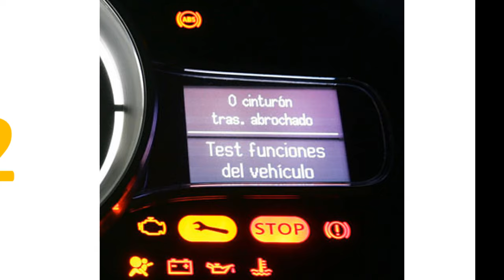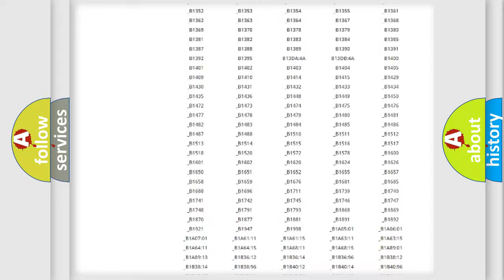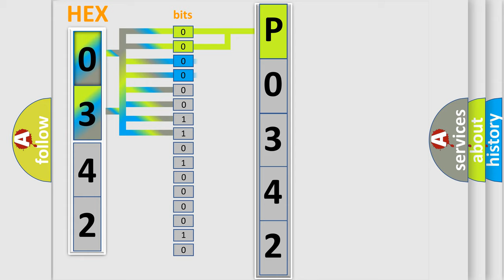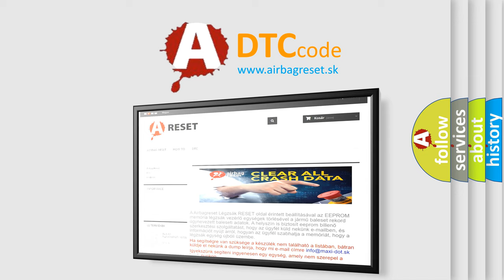DTC Volkswagen P0342 Short Explanation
Contents:
0:21 Basic DTC analysis according to OBD2 protocol standard.
1:48 Insight into programming
2:58 A diagnostically understandable description of the Diagnostic Trouble Code
3:05 Basic error definition

Make:
Volkswagen
Code:
P0342
Definition:
Lin 2 Bus
Description:
The Body Control Module (BCM) is the Local Interconnect Network (LIN) master for the modules and components on the LIN circuit. The BCM monitors the LIN circuit for any concerns.
Cause:
LIN BUS CIRCUIT SHORTED TO GROUNDLIN BUS CIRCUIT SHORTED TO VOLTAGEINSIDE REARVIEW MIRRORBODY CONTROL MODULE (BCM)